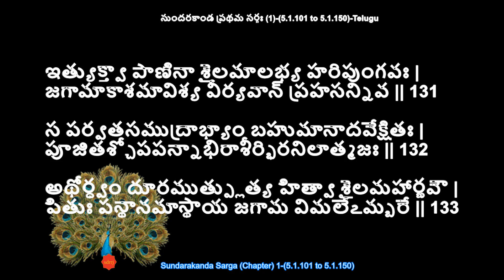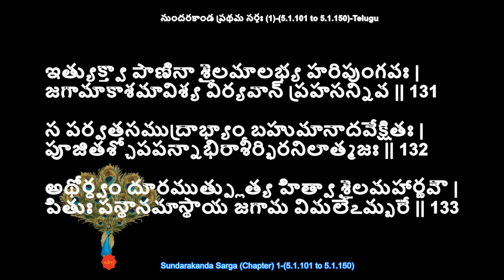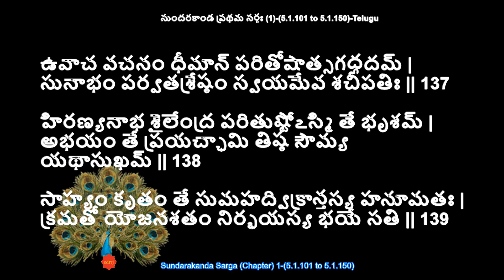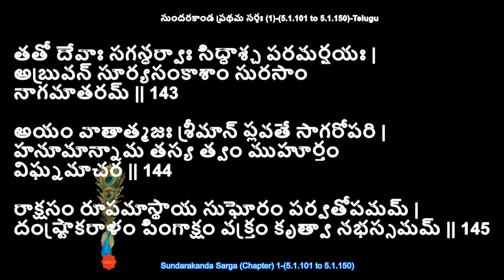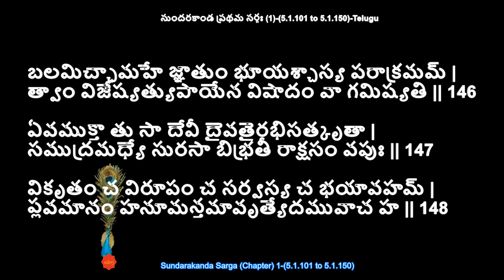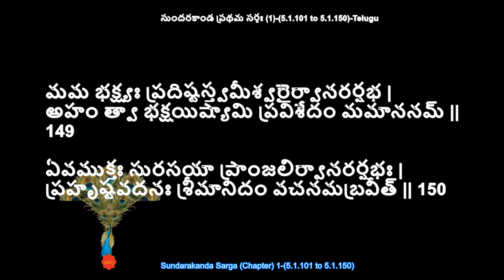Sundarakanda Sarga 1 – (5.1.101 to 5.1.150)-(Telugu) by sdrrj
స సాగరజలం భిత్త్వా బభూవాభ్యుత్థితస్తదా |
యథా జలధరం భిత్త్వా దీప్తరశ్మిర్దివాకరః || 101

స మహాత్మా ముహూర్తేన పర్వతః సలిలావృతః |
దర్శయామాస శృంగాణి సాగరేణ నియోజితః || 102

శాతకుంభనిభైః శృంగైః సకిన్నరమహోరగైః |
ఆదిత్యోదయసంకాశైరాలిఖద్భిరివామ్బరమ్ || 103

తప్తజాంబూనదైః శృంగైః పర్వతస్య సముత్థితైః |
ఆకాశం శస్త్రసంకాశమభవత్కాంచనప్రభమ్ || 104

జాతరూపమయైః శృంగైర్భ్రాజమానైః స్వయంప్రభైః |
ఆదిత్యశతసంకాశః సోఽభవద్గిరిసత్తమః || 105

తముత్థితమసంగేన హనూమానగ్రతః స్థితమ్ |
మధ్యే లవణతోయస్య విఘ్నోఽయమితి నిశ్చితః || 106

స తముచ్ఛ్రితమత్యర్థం మహావేగో మహాకపిః |
ఉరసా పాతయామాస జీమూతమివ మారుతః || 107

స తదా పాతితస్తేన కపినా పర్వతోత్తమః |
బుద్ధ్వా తస్య కపేర్వేగం జహర్ష చ ననన్ద చ || 108

తమాకాశగతం వీరమాకాశే సముపస్థితః |
ప్రీతో హృష్టమనా వాక్యమబ్రవీత్పర్వతః కపిమ్ |
మానుషం ధారయన్రూపమాత్మనః శిఖరే స్థితః || 109

దుష్కరం కృతవాన్కర్మ త్వమిదం వానరోత్తమ |
నిపత్య మమ శృంగేషు విశ్రమస్వ యథాసుఖమ్ || 110

రాఘవస్య కులే జాతైరుదధిః పరివర్ధితః |
స త్వాం రామహితే యుక్తం ప్రత్యర్చయతి సాగరః || 111

కృతే చ ప్రతికర్తవ్యమేష ధర్మః సనాతనః |
సోఽయం త్వత్ప్రతికారార్థీ త్వత్తః సమ్మానమర్హతి || 112

త్వన్నిమిత్తమనేనాహం బహుమానాత్ప్రచోదితః |
తిష్ఠ త్వం కపిశార్దూల మయి విశ్రమ్య గమ్యతామ్ || 113

యోజనానాం శతం చాపి కపిరేష సమాప్లుతః |
తవ సానుషు విశ్రాన్తః శేషం ప్రక్రమతామితి || 114

తదిదం గన్ధవత్స్వాదు కన్దమూలఫలం బహు |
తదాస్వాద్య హరిశ్రేష్ఠ విశ్రాన్తోఽనుగమిష్యసి || 115

అస్మాకమపి సమ్బన్ధః కపిముఖ్య త్వయాఽస్తి వై |
ప్రఖ్యాతస్త్రిషు లోకేషు మహాగుణపరిగ్రహః ||116

వేగవన్తః ప్లవన్తో యే ప్లవగా మారుతాత్మజ |
తేషాం ముఖ్యతమం మన్యే త్వామహం
కపికుంజర || 117

అతిథిః కిల పూజార్హః ప్రాకృతోఽపి విజానతా |
ధర్మం జిజ్ఞాసమానేన కిం పునస్త్వాదృశో
మహాన్ || 118

త్వం హి దేవవరిష్ఠస్య మారుతస్య మహాత్మనః |
పుత్రస్తస్యైవ వేగేన సదృశః కపికుంజర || 119

పూజితే త్వయి ధర్మజ్ఞ పూజాం ప్రాప్నోతి మారుతః |
తస్మాత్త్వం పూజనీయో మే శృణు చాప్యత్ర
కారణమ్ ||120

పూర్వం కృతయుగే తాత పర్వతాః పక్షిణోఽభవన్ |
తే హి జగ్ముర్దిశః సర్వా గరుడానిలవేగినః || 121

తతస్తేషు ప్రయాతేషు దేవసంఘాః సహర్షిభిః |
భూతాని చ భయం జగ్ముస్తేషాం పతనశంకయా ||
122

తతః క్రుద్ధః సహస్రాక్షః పర్వతానాం శతక్రతుః |
పక్షాన్ చిచ్ఛేద వజ్రేణ తత్ర తత్ర సహస్రశః || 123

స మాముపాగతః క్రుద్ధో వజ్రముద్యమ్య దేవరాట్ |
తతోఽహం సహసా క్షిప్తః శ్వసనేన మహాత్మనా || 124

అస్మిన్ లవణతోయే చ ప్రక్షిప్తః ప్లవగోత్తమ |
గుప్తపక్షసమగ్రశ్చ తవ పిత్రాఽభిరక్షితః || 125

తతోఽహం మానయామి త్వాం మాన్యో హి
మమ మారుతః |
త్వయా మే హ్యేష సమ్బన్ధః కపిముఖ్య
మహాగుణః || 126

తస్మిన్నేవంగతే కార్యే సాగరస్య మమైవ చ |
ప్రీతిం ప్రీతమనాః కర్తుం త్వమర్హసి మహాకపే || 127

శ్రమం మోక్షయ పూజాం చ గృహాణ కపిసత్తమ |
ప్రీతిం చ బహుమన్యస్వ ప్రీతోఽస్మి తవ
దర్శనాత్ || 128

ఏవముక్తః కపిశ్రేష్ఠస్తం నగోత్తమమబ్రవీత్ |
ప్రీతోఽస్మి కృతమాతిథ్యం
మన్యురేషోఽపనీయతామ్ || 129

త్వరతే కార్యకాలో మే అహశ్చాప్యతివర్తతే |
ప్రతిజ్ఞా చ మయా దత్తా న స్థాతవ్యమిహాన్తరే || 130

ఇత్యుక్త్వా పాణినా శైలమాలభ్య హరిపుంగవః |
జగామాకాశమావిశ్య వీర్యవాన్ ప్రహసన్నివ || 131

స పర్వతసముద్రాభ్యాం బహుమానాదవేక్షితః |
పూజితశ్చోపపన్నాభిరాశీర్భిరనిలాత్మజః || 132

అథోర్ధ్వం దూరముత్ప్లుత్య హిత్వా శైలమహార్ణవౌ |
పితుః పన్థానమాస్థాయ జగామ విమలేఽమ్బరే || 133

భూయశ్చోర్ధ్వగతిం ప్రాప్య గిరిం తమవలోకయన్ |
వాయుసూనుర్నిరాలమ్బే జగామ విమలేఽమ్బరే || 134

తద్ద్వితీయం హనూమతో దృష్ట్వా కర్మ సుదుష్కరమ్ |
ప్రశశంసుః సురాః సర్వే సిద్ధాశ్చ పరమర్షయః || 135

దేవతాశ్చాభవన్ హృష్టాస్తత్రస్థాస్తస్య కర్మణా |
కాంచనస్య సునాభస్య సహస్రాక్షశ్చ వాసవః || 136

ఉవాచ వచనం ధీమాన్ పరితోషాత్సగద్గదమ్ |
సునాభం పర్వతశ్రేష్ఠం స్వయమేవ శచీపతిః || 137

హిరణ్యనాభ శైలేంద్ర పరితుష్టోఽస్మి తే భృశమ్ |
అభయం తే ప్రయచ్ఛామి తిష్ఠ సౌమ్య
యథాసుఖమ్ || 138

సాహ్యం కృతం తే సుమహద్విక్రాన్తస్య హనూమతః |
క్రమతో యోజనశతం నిర్భయస్య భయే సతి || 139

రామస్యైష హి దూత్యేన యాతి దాశరథేర్హరిః |
సత్క్రియాం కుర్వతా తస్య తోషితోఽస్మి దృఢం
 త్వయా || 140

తతః ప్రహర్షమగమద్విపులం పర్వతోత్తమః |
దేవతానాం పతిం దృష్ట్వా పరితుష్టం
శతక్రతుమ్ || 141

స వై దత్తవరః శైలో బభూవావస్థితస్తదా |
హనూమాంశ్చ ముహూర్తేన వ్యతిచక్రామ సాగరమ్ || 142

తతో దేవాః సగన్ధర్వాః సిద్ధాశ్చ పరమర్షయః |
అబ్రువన్ సూర్యసంకాశాం సురసాం
నాగమాతరమ్ || 143

అయం వాతాత్మజః శ్రీమాన్ ప్లవతే సాగరోపరి |
హనూమాన్నామ తస్య త్వం ముహూర్తం
విఘ్నమాచర || 144

రాక్షసం రూపమాస్థాయ సుఘోరం పర్వతోపమమ్ |
దంష్ట్రాకరాళం పింగాక్షం వక్త్రం కృత్వా నభస్సమమ్ || 145

బలమిచ్ఛామహే జ్ఞాతుం భూయశ్చాస్య పరాక్రమమ్ |
త్వాం విజేష్యత్యుపాయేన విషాదం వా గమిష్యతి || 146

ఏవముక్తా తు సా దేవీ దైవతైరభిసత్కృతా |
సముద్రమధ్యే సురసా బిభ్రతీ రాక్షసం వపుః || 147

వికృతం చ విరూపం చ సర్వస్య చ భయావహమ్ |
ప్లవమానం హనూమన్తమావృత్యేదమువాచ హ || 148

మమ భక్ష్యః ప్రదిష్టస్త్వమీశ్వరైర్వానరర్షభ |
అహం త్వా భక్షయిష్యామి ప్రవిశేదం మమాననమ్ ||
149

ఏవముక్తః సురసయా ప్రాంజలిర్వానరర్షభః |
ప్రహృష్టవదనః శ్రీమానిదం వచనమబ్రవీత్ || 150